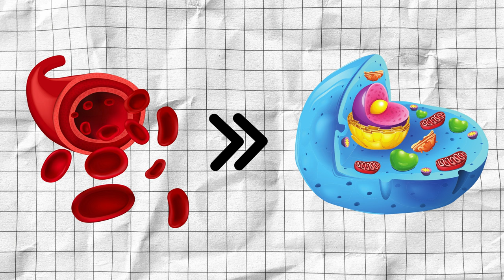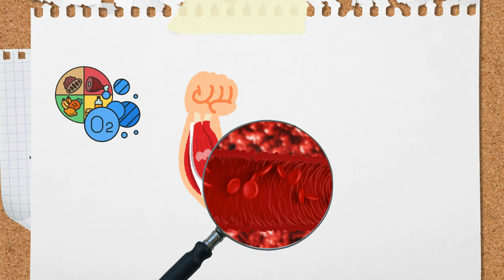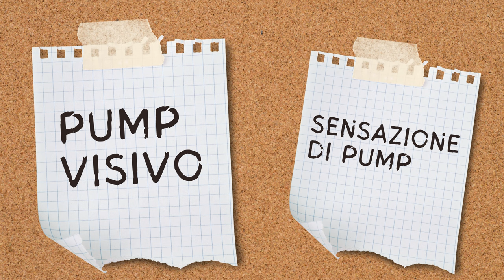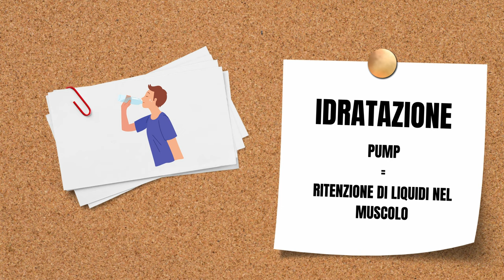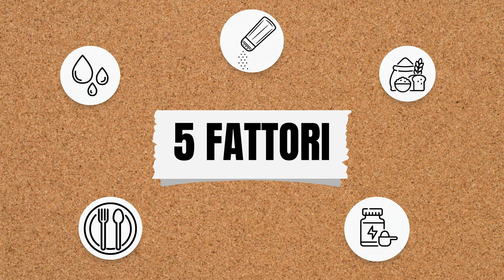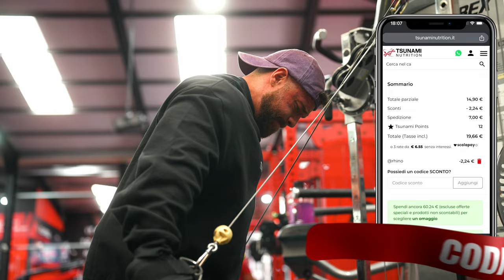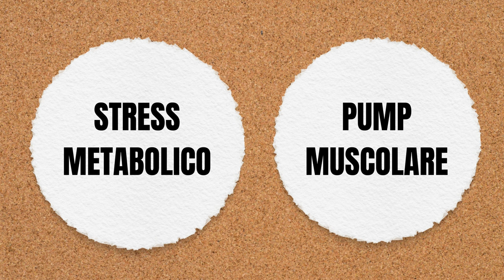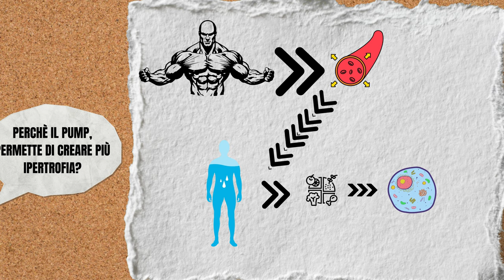Come avere più Pump in Palestra!